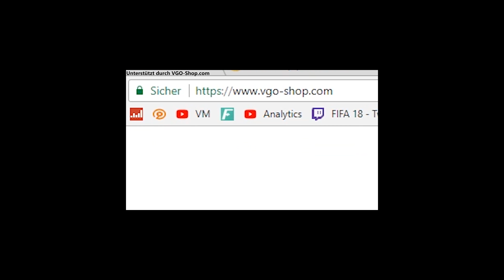Deshalb bin ich von Twitch zu YouTube zurück gewechselt.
Ich hoffe ich konnte damit alle offenen Fragen beantworten, Fragen gerne in die Kommentare

▶ Mein Equipment:
✘FIFA 18
✘Meine Tastatur